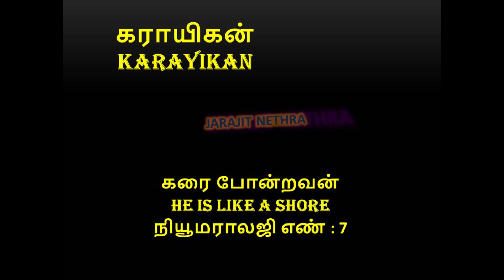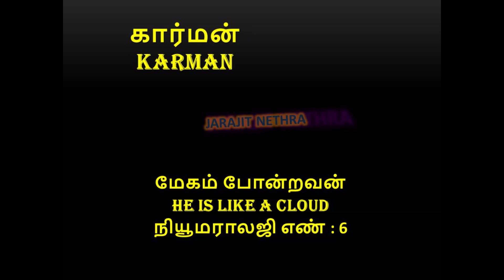க, கா, கொ,கோ வரிசை தூய தமிழ் ஆண் குழந்தைகளின் பெயர்கள் மற்றும் அர்த்தம் /